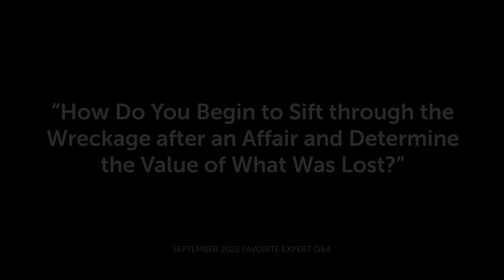September 2023 Favorite Expert Q&A | How Do You Determine the Value of What Was Lost?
Do you have a burning question for our infidelity experts? Participating in our online courses or EMS Weekend allows you to submit your question to the Expert Q&A. Each week we film a member of our Clinical Professional Contributors team in the AR Studio answering those questions. Not ready to take a course? A Recovery Library Membership includes access to over 3,000 Expert Articles and Q&A Videos.

- Amanda, Florida